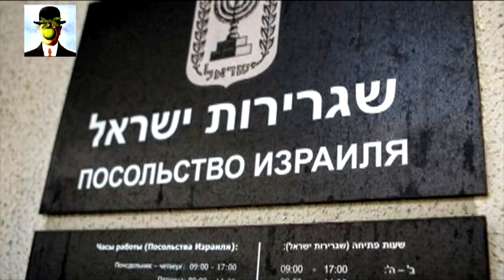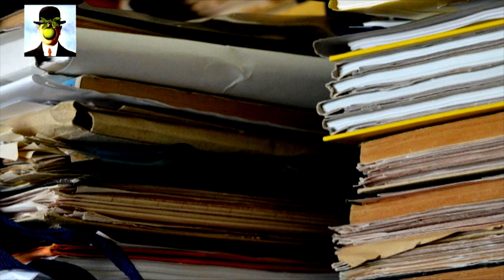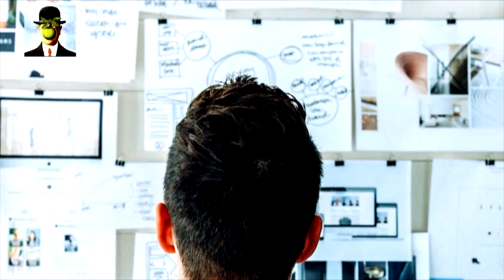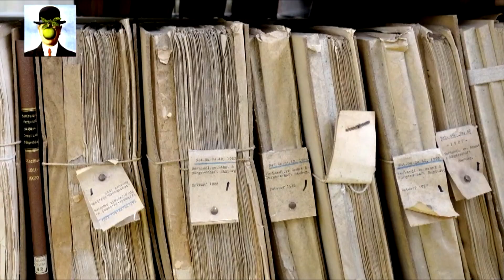2. Консульская проверка: не доверяйте ничему (часть 1)